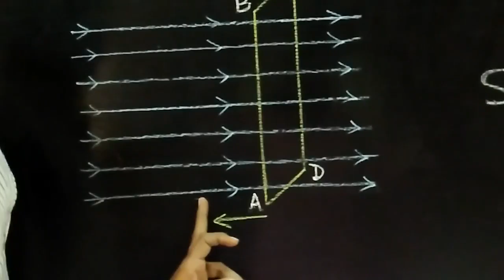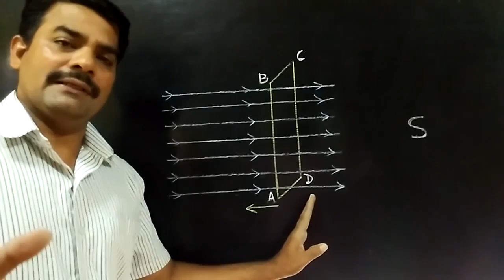LENZ LAW TEASER 1 SOL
லென்சு விதி புதிருக்கான விடை